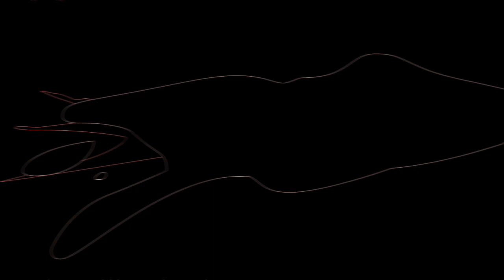Tongues M.A.P. Part 11 ~ Gry Wlf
The camera movement at the end got messed up forgive me ;w;!!!
Also youtube messed up the colors so this isn't how it should look ;w;

Not joining anymore maps I have no more maps to do.
I'm working on an vent amv and a short film.

Otherwise I hope you guys enjoy! I'm tired so I won't exactly be typing an exciting description.

Programs used:
(animation) Adobe Animate CC
(adding audio in) iMovie

FPS: 16 (will never use 16 again I'm sticking with 24 o-o)

Song: Tongues (Big Data Remix)
Remix Artist: Big Data
Original Artist: Joywave

All art and animation in the video and characters belong to me.